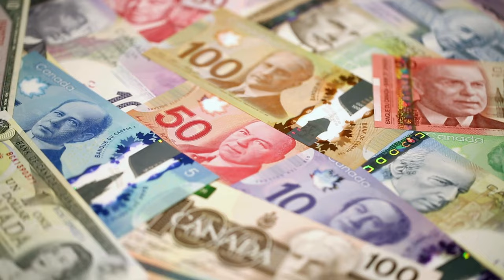Discover Canada with AI: Unveiling the Wonders of the Great North!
Join Rocky Fieldstone, your AI-generated guide, as he takes you on an enlightening journey through the vast landscapes and vibrant culture of Canada. In this video, you'll explore iconic landmarks like Niagara Falls and the CN Tower, indulge in famous Canadian dishes like poutine and maple syrup, and learn about Canada's profound impact on the world through its contributions to science and sports. Whether you're an AI enthusiast or a travel lover, this video offers a unique perspective on Canada’s charm and significance.

Share this journey with friends and family and continue exploring the wonders of our world with Rocky Fieldstone.